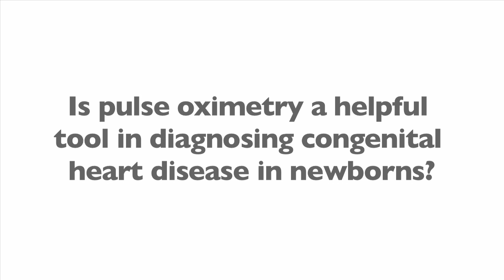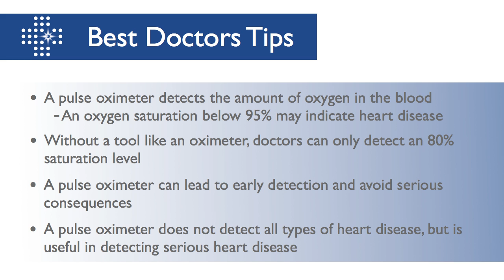Is Pulse Oximetry A Helpful Tool For Diagnosing Congenial Disease In Newborns?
Dr. Scott explains what oximetry is and how it is used to diagnose congenial disease. Oximetry is one of the best ways to figure out if newborns have heart disease since the same type of determination cannot be done by the human eye.

William A. Scott, MD, FHRS FACC FAAP: Pulse oximetry is a technique that uses light to detect the oxygen content in blood.  Basically, it measures a percent saturation where above 95% is normal.

Below 95% may indicate that structural heart disease is present, allowing mixing of unoxygenated blood with the oxygenated blood.  In general, the human eye is not very sensitive to detect this condition.

We note that it takes about 3 gm of unsaturated hemoglobin to detect cyanosis in a child.  Most children have a hemoglobin concentration of about 15% such that 3 gm of unsaturated hemoglobin would come in an oxygen saturation of 80%, well below the normal value of 95%.

It is felt that by doing a simple test such as putting an oximeter on the finger of a child and measuring that level for a few seconds.  Early detection of heart disease might occur which will allow intervention to happen before the child has a serious consequence.

Rarely, with some types of heart disease because of the transitional circulation, children appear quite well at birth, and then later suffered devastating consequences from that transition in circulation and the unrecognized heart disease.

Overall, this technique has been tested in several centers and seems to contribute significantly to the detection of heart disease.  Overall, the sensitivity is around 50%, so that it will not detect all types of heart disease, but can detect many of the serious or important types of heart disease.

The need to evaluate the child carefully at the time of birth and have routine pediatric followup is still imperative for the health of the children.